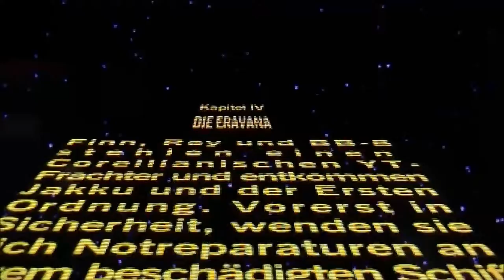LEGO STAR WARS - DAS ERWACHEN DER MACHT #7 * Wir sind zu Hause!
Lego Star Wars - Das Erwachen der Macht Part 7 Wir sind zu Hause!

"Das wonach es dich verlangt liegt nicht hinter dir, sondern vor dir." Mit LEGO® Star Wars™: Das Erwachen der Macht™ kehrt das best verkaufteste Lego Franchise zurück und erneut erwacht die Macht auch in dir. Vor langer Zeit in einer weit entfernten Galaxis erlebst du mit Rey, Finn, BB-8, Poe Dameron, Han Solo, Chewbacca und vielen weiteren Charakteren Abenteuer in Raum und Zeit gegen das Böse und die Dunkle Seite der Macht. Entdecke die Macht und beweise Level für Level, dass du ein wahrer Jedi bist, rette die Galaxie und behaupte dich gegen den bösen Kylo Ren und seine Sturmtruppler der Dunklen Seite der Macht.
Dieses epische Abenteuer des Films auf humorvolle Lego-Art neu aufgelegt, lässt dich noch einmal das Universum neu entdecken.